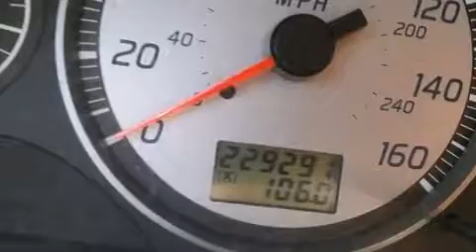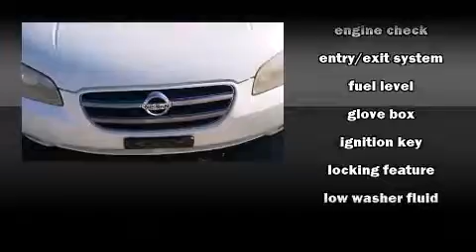2002 Nissan Maxima in Greenville, SC 29607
Crown Nissan of Greenville
2712 Laurens Road

Here's a great deal on a 2002 Nissan Maxima. This 4 door, 5 passenger sedan provides exceptional value! A 3.5 liter V-6 engine pairs with a sophisticated 4 speed automatic transmission, providing a smooth and predictable driving experience. Nissan infused the interior with top shelf amenities, such as: 1-touch window functionality, a built-in garage door transmitter, air conditioning, fully automatic headlights, tilt steering wheel, an overhead console, and a split folding rear seat. Nissan also prioritized safety and security by including: dual front impact airbags, anti-whiplash front head restraints, a panic alarm, and 4 wheel disc brakes with ABS. Brake assist technology provides extra pressure when applying the brakes. A Carfax history report indicates just one previous owner. Our sales reps are extremely helpful & knowledgeable. We'd be happy to answer any questions that you may have. Come on in and take a test drive!